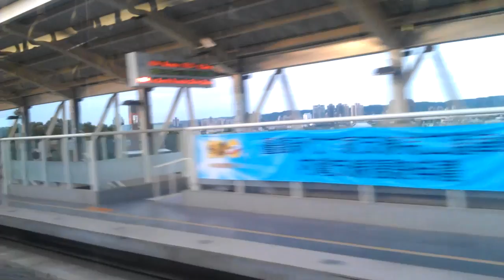EMU600路乘景窗之竹中→竹科1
行駛路線：內灣線、六家線
車窗：右窗